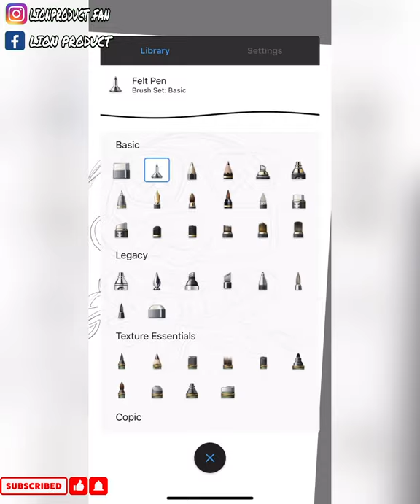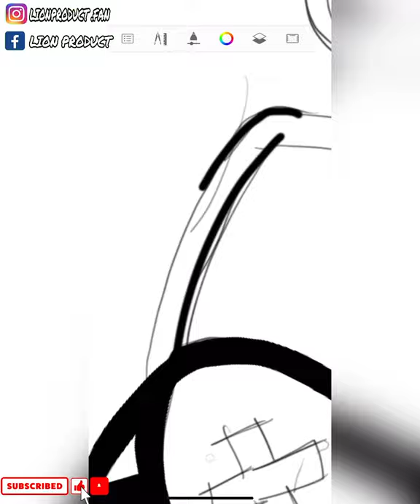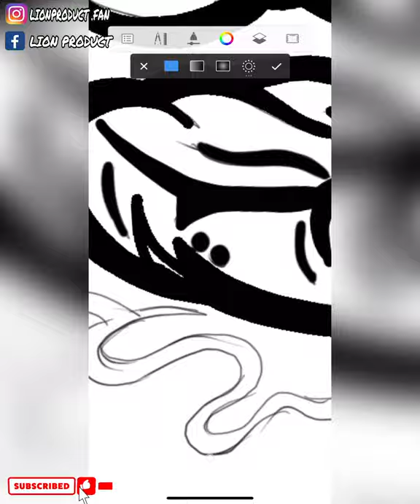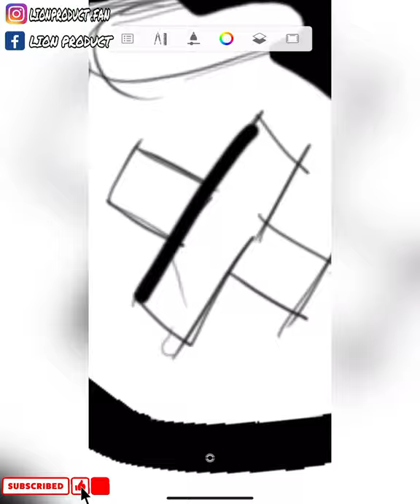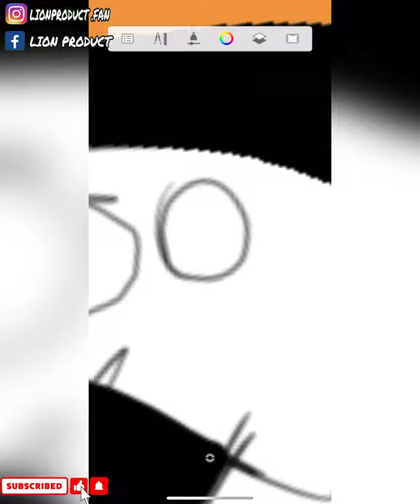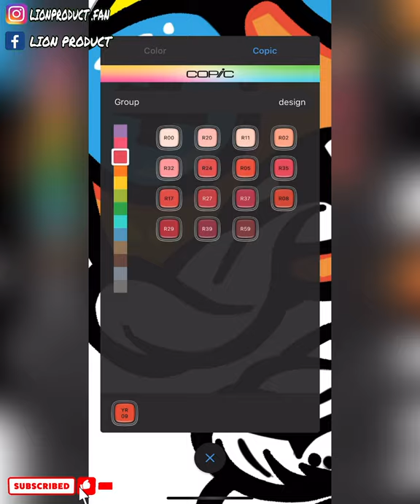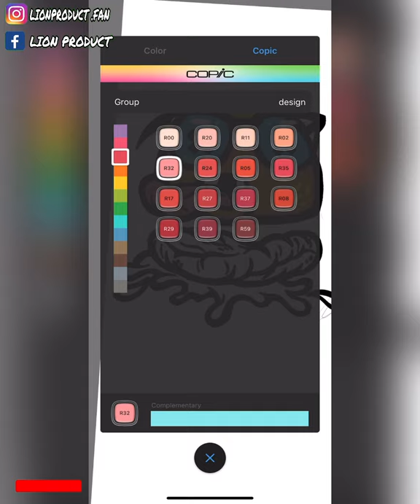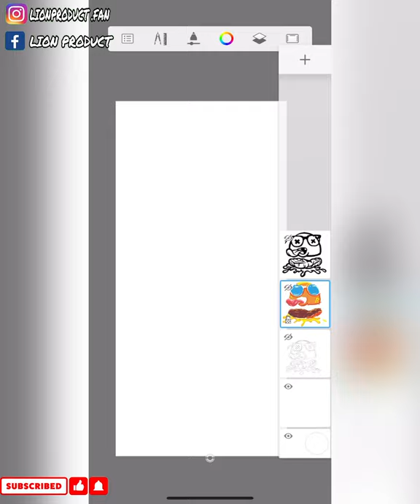Autodesk sketch book mobile tutorial burger bits by cronobreaker on lion product